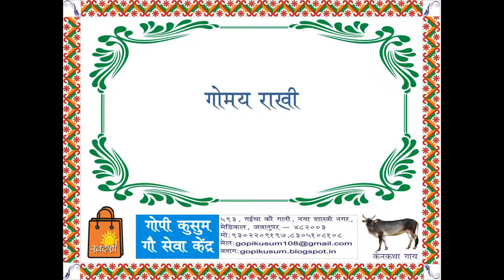109 Gopikusum Gobar Ki Rakhi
This is natural, Biodegradable product, effective, harmless, chemical free, Made in India, Swadeshi Products